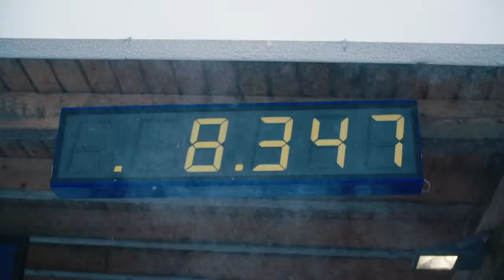Meet India's fastest man on ice: luger Shiva Keshavan.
his is the story of India's only luger, Shiva Keshavan. His sponsorship is sparse and he builds his own sleds in his garage, but his dedication to the sport is propelling him forward.
Every now and then you hear of a story that defines why we love sports. This is one of those stories.
From there, Keshavan's journey in the sport of luge began. Shortly after going to Innsbruck for the first time, he chose to dedicate his life to the sport and became the youngest person to qualify for the Olympics in the sport of luge. He was 16.
But like any professional sport, luge requires just as much money as dedication and although he had an abundance of the late, Keshavan had little money and limited sponsorship. Country teams where luge was well established saw an unlimited amount of money and support from their respective nations. Some countries even received design support from big name automotive designers. Keshavan, on the other hand, was, and still is, doing it all himself.
As he said
i was 15 and in Austria, and as I walked up the stairs at the famous turn 14, a luger whizzed by," Keshavan remembers. "I said 'whoa, what was that', and someone said 'that's what you'll be doing'. I remember being immediately hooked. I called my parents and told them I was going to be a luger."